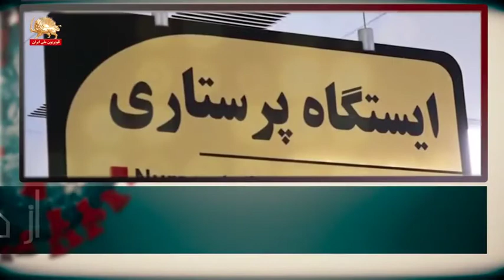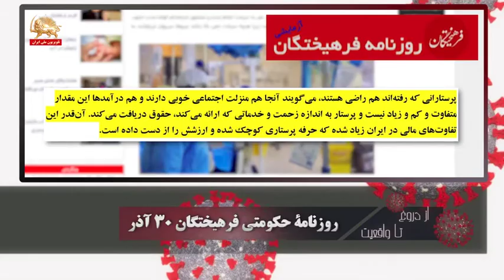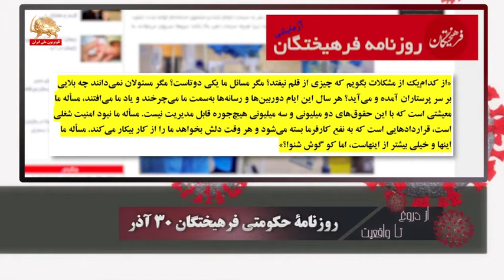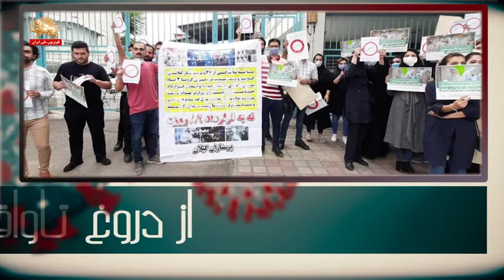پز دروغین حمایت از پرستاران توسط ولی فقیه ارتجاع – از دروغ تا واقعیت